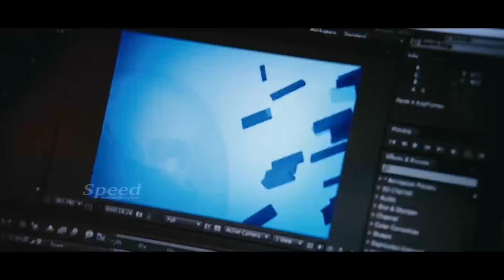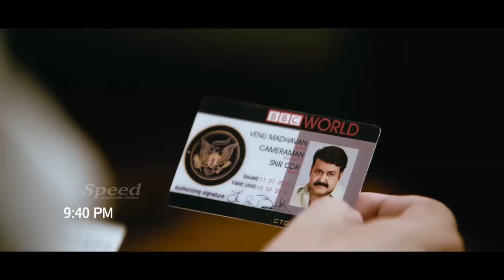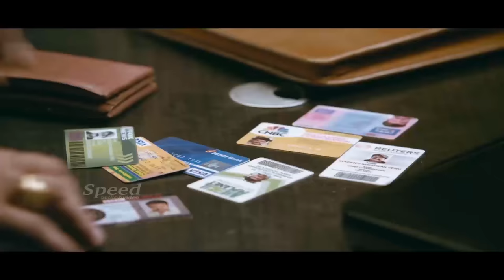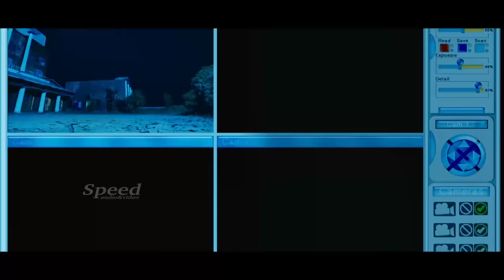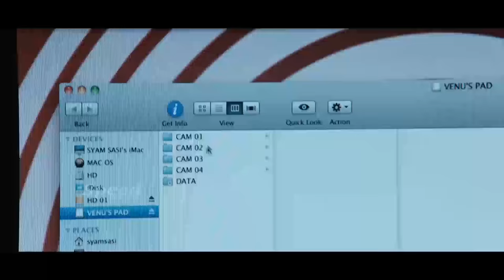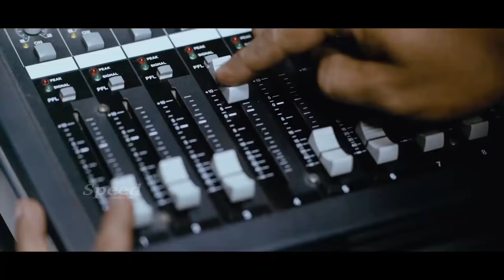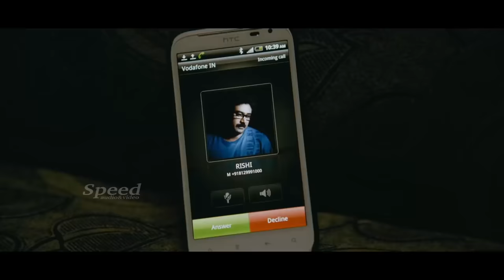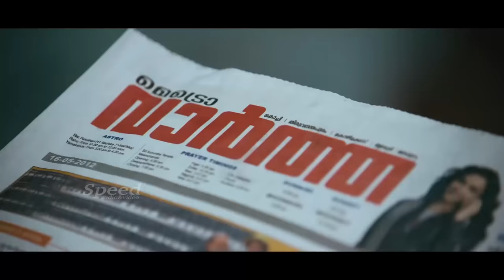MOHAN LAL, AMALA PAUL Tamil Movie | Run Baby Run Tamil Dubbed Movie Scenes